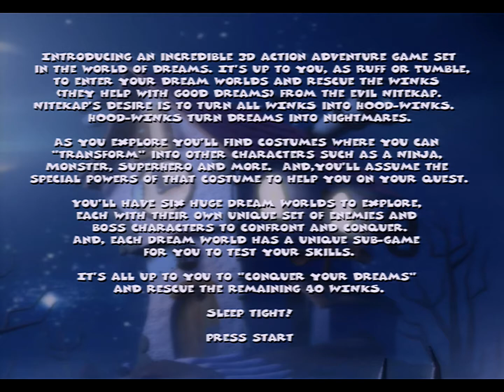40 Winks (Ruff & Tumble) Demo (PSX) - PlayStation Zone 03/2000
This demo of 40 Winks (the game is called 'Ruff & Tumble' in Germany) was included with the 03/2000 issue of the German magazine 'PlayStation Zone'. Never played this 3D platformer before but it seems decent at best.

Played on the original Playstation, captured using an RGB Scart cable and upscaled for best possible YouTube quality.